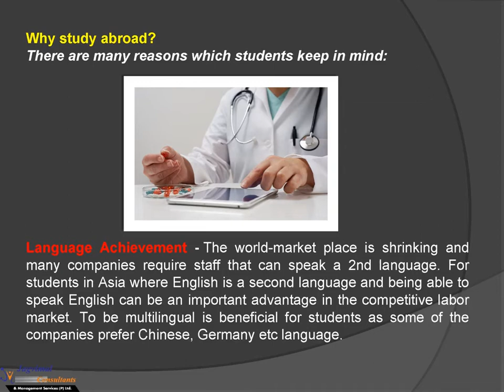Useful Tips & Advice for Study MBBS Abroad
Hi, I am Jagvimal Consultants and I am a study overseas Consultants and working for 5 years in this industry.
Here, suggesting you some of the useful tips & advices before taking MBBS admission in abroad.

I hope, this video will inspire you to take MBBS admission abroad.